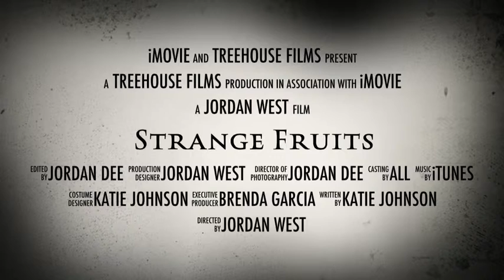Strange Fruits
description